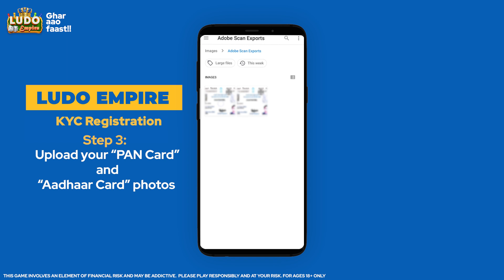How to do KYC registration in Ludo Empire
Ludo Empire mein apna KYC register karne ke liye in steps ko follow karein.
Aur register karke khelein Ludo Empire!

KYC Options:
Aadhar Card, Pan Card, Voter-ID and Driving License

Complete your KYC today and start winning money!